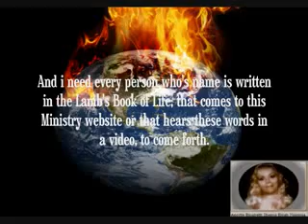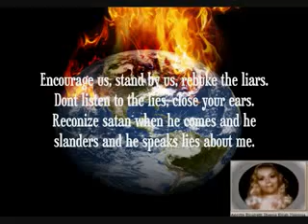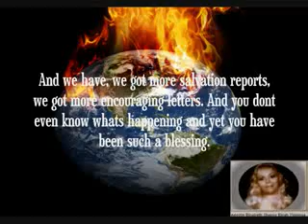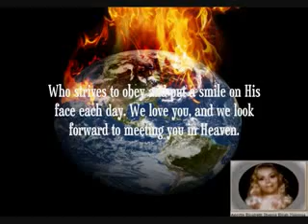AMIGHTYWIND Prophecy 118 - The Great Tribulation Is A Breath Away! pt 5 (A GREAT HOLOCAUST)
YAHUSHUA (עשוהי), a Hebrew Name, is the original Name of JESUS. We are still saved in the Name JESUS but the antichrist will use the name Jesus Christ for himself IN THE TRIBULATION, so learn YAHUSHUA's NAME for then.

YAHUVEH speaks to the lukewarm christians/church of the pretenders who think just because Jesus died for their sins they can live anyway they want. He replys to what Elton John says about Jesus being a compassionate, super-intelligent gay man who understood human problems. He warns of the Black Boiling Blood Plague that will be loosed on the homosexuals. He speaks in His hot displeasure, repent of your ways or else you could find yourself swimming in the lake of fire.
Prophecy 118 given to Prophet Elisabeth Elijah on February 19, 2010.